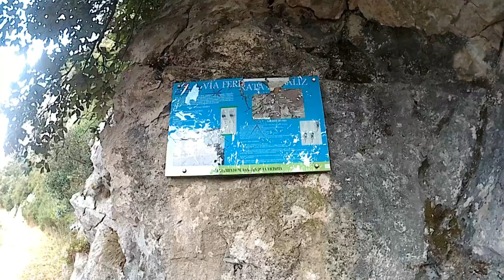Ferrata El Caliz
Ferrata El Caliz en  Cantabria